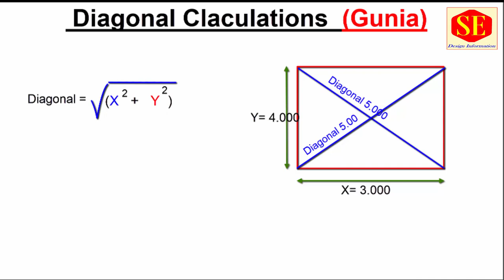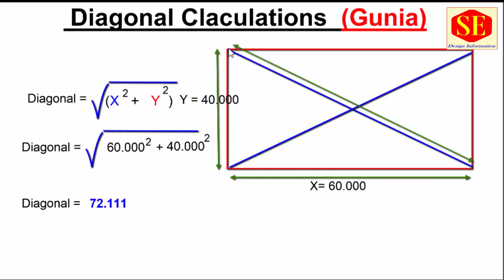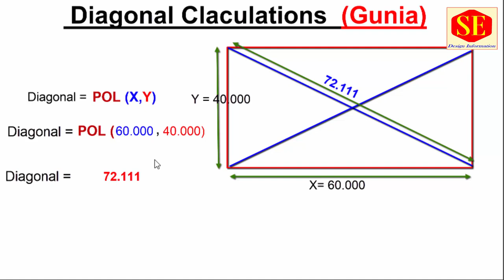Diagonal Calculations | Gunia | How to Check Gunia of Plot ,Colum's ,Footing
This Video about Layout Calculation Diagonal . How to Calculate Plot, Columns Foundations Footing Diagonal or Gunia Check. Complete Calculations Gunia